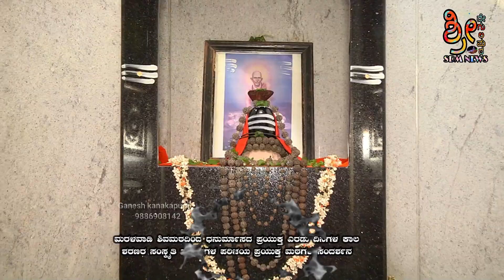ಡಿ ಹಲಸಹಳ್ಳಿ ಷಡಕ್ಷರಿ ಗವಿಮಠ ಮಳವಳ್ಳಿ ಮಂಡ್ಯ ಪರಿಚಯ ಪವಾಡ Sri Shadakshari Gavimata D Halasahalli Mandya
SDM News Degulamata kanakapura ಮರಳವಾಡಿ ಮಠದಿಂದ ಧನುರ್ಮಾಸದ ಪ್ರಯುಕ್ತ ಎರಡು ದಿನಗಳ ಕಾಲ ಶರಣರ ಸಂಸ್ಕೃತಿ ಪವಾಡಗಳ ಪರಿಚಯ ಪ್ರಯುಕ್ತ ಮಠಗಳ ಸಂದರ್ಶನ ಡಿ. ಹಲಸಹಳ್ಳಿ ಷಡಕ್ಷರಿ ಗವಿಮಠ ಮಳವಳ್ಳಿ ಮಂಡ್ಯ ಪರಿಚಯ ಪವಾಡ Sri Shadakshari Gavimata D Halasahalli Mandya